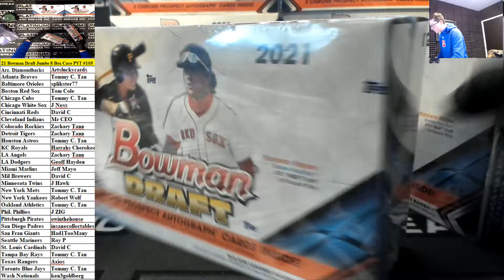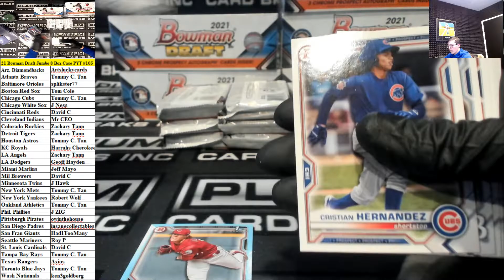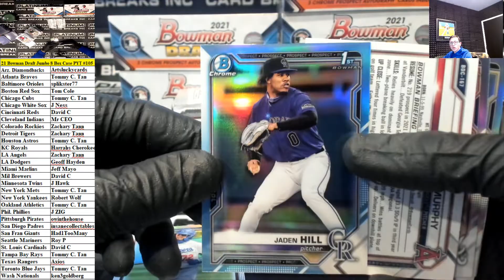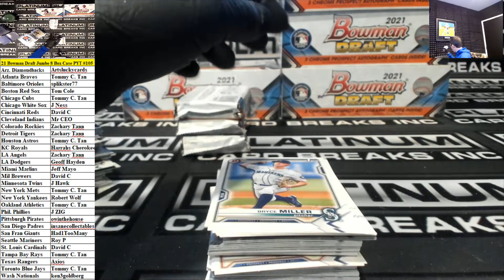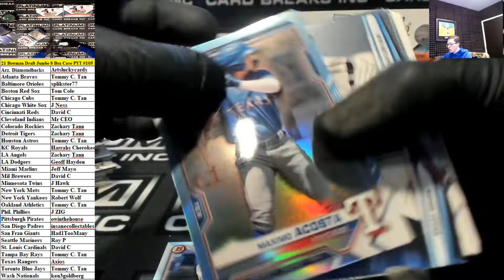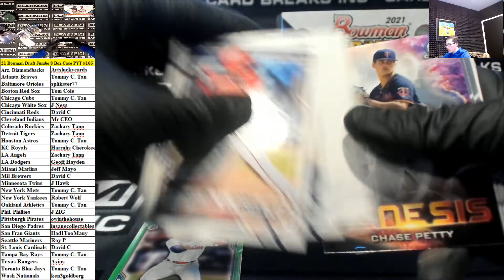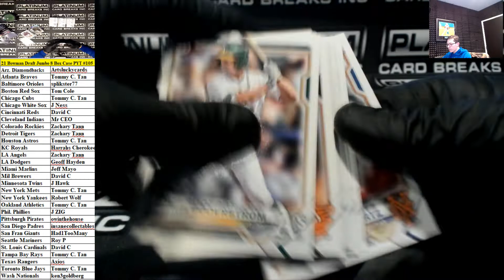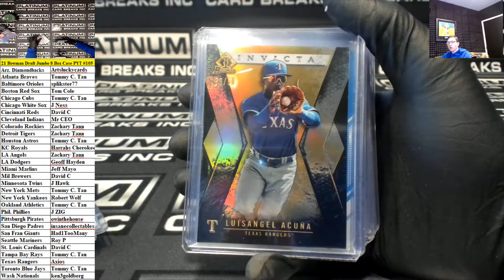2021 Bowman Draft Baseball Jumbo 8 Box Case Pick Your Team #105